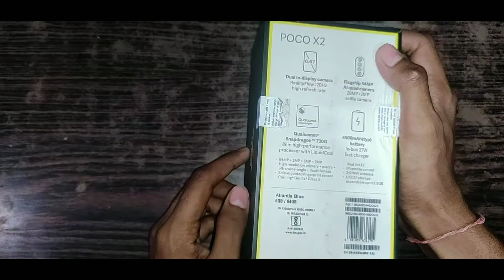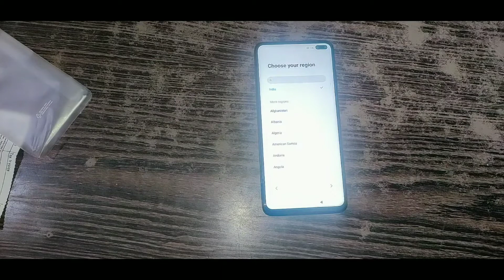Poco-X2 Unboxing and Feature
In this you got the unboxing of poco-X2
And feature of it
If you want to buy touch on the link -

Ring Light Stand
Boya BY-M1 Mic